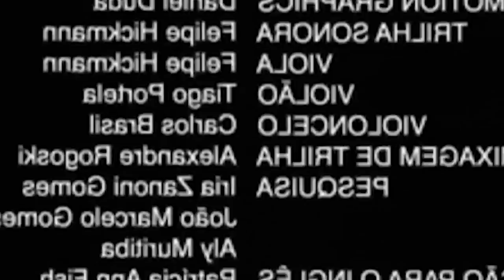CHOCOLATOBA DO PATIFE - LARICA RAPIDA E MUUITO BOA!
MAIS UMA LARICA DO PATIFE! HOJE UM RANGO RÁPIDO E BEM GOSTOSO =)